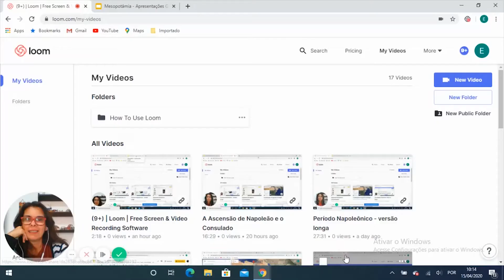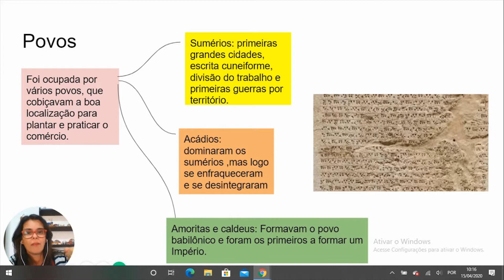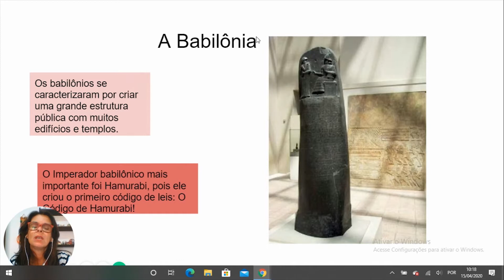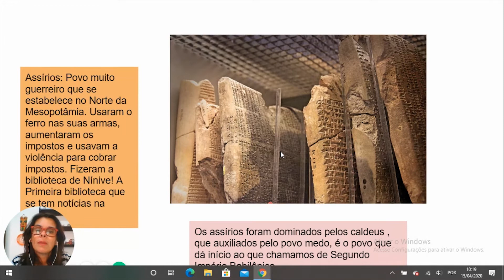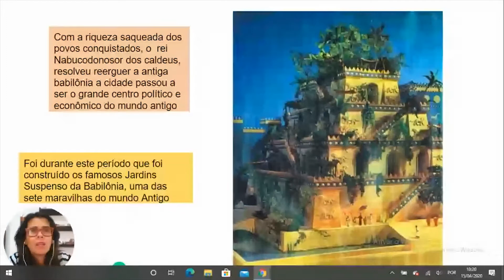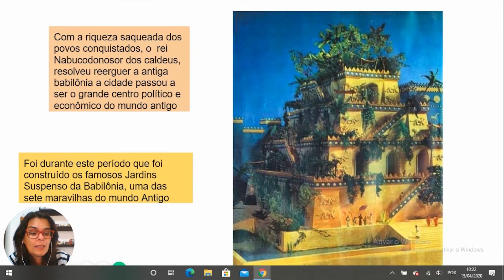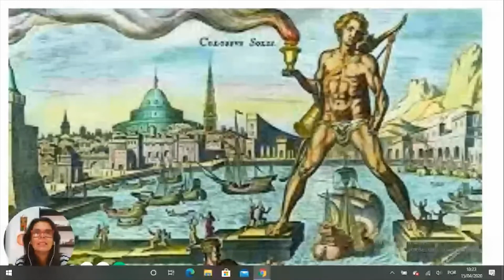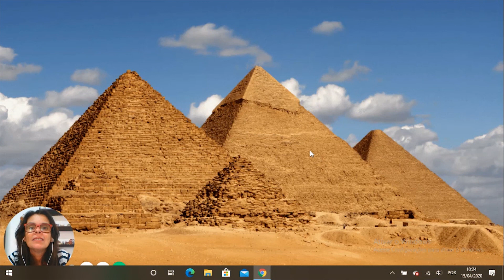A Mesopotâmia e as sete maravilhas do mundo Antigo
Aula sobre a Mesopotâmia e com o Bônus de relatar as seter maravilhas do mundo Antigo!